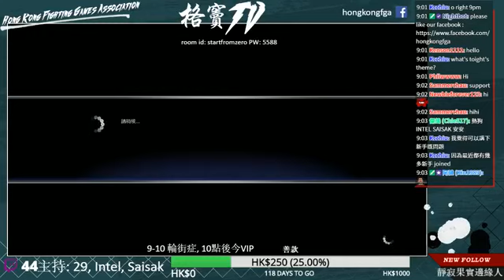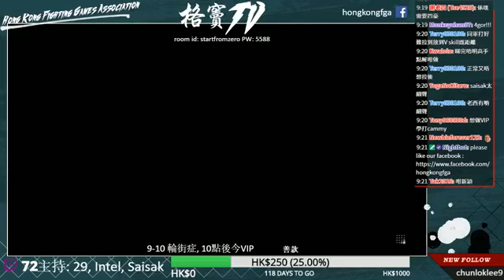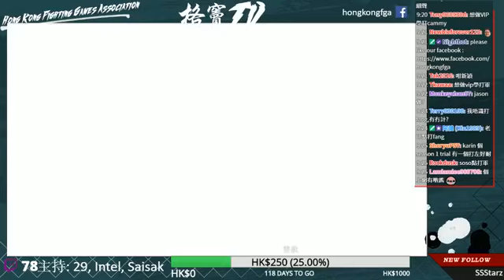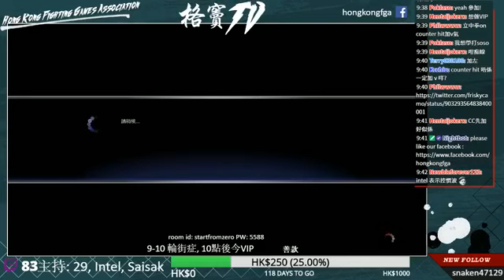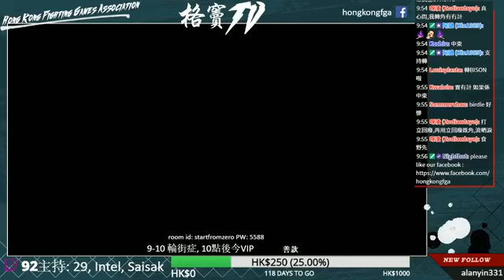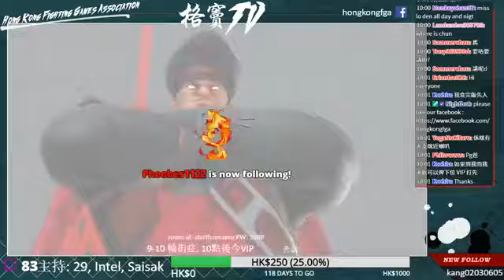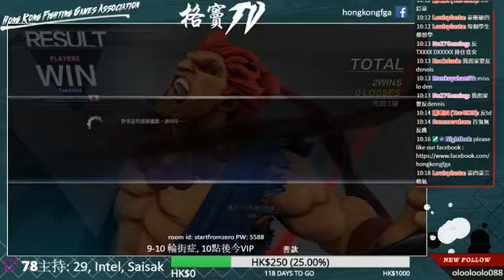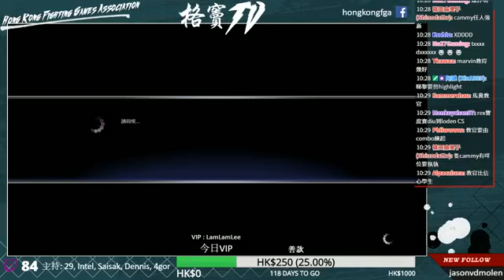20170903 [HK] 格竇TV (FEAT: 29, Denesis)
[HK] 格竇TV (FEAT: 29, Denesis)